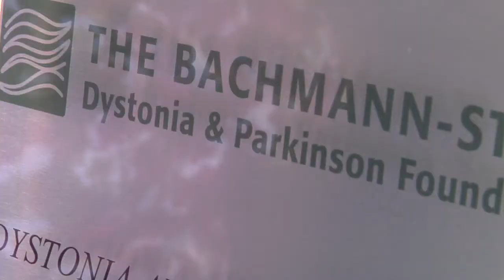UF Health Center for Movement Disorders and Neurorestoration awarded grant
The UF Health Center for Movement Disorders and Neurorestoration has recently been designated a Bachmann-Strauss Dystonia and Parkinson's Disease Center of Excellence based on a donation from The Bachmann-Strauss Dystonia & Parkinson Foundation and with support from Tyler's Hope for a Dystonia Cure.

The Bachmann-Strauss Dystonia & Parkinson Foundation has awarded $1.2 million in matching grants to establish "Dystonia and Parkinson's Disease Centers of Excellence" at three major U.S. medical centers: the University of Florida, the University of Alabama at Birmingham and the University of California San Francisco.

"We are honored and humbled to receive this designation. This funding will galvanize drug discovery, imaging and translational neuroscience and will train the scientists who will make this difference for the patients suffering from these diseases," said Michael S. Okun, M.D., the grant's principal investigator, the Adelaide Lackner professor of neurology and co-director of the UF Health Center for Movement Disorders and Neurorestoration.

Proper diagnosis, treatment and comprehensive care have long been missing for people with dystonia and Parkinson's disease. The nation's first Bachmann-Strauss Dystonia Center of Excellence was established in New York City to fill that gap and to bring together the best clinical care and coordinated support services.